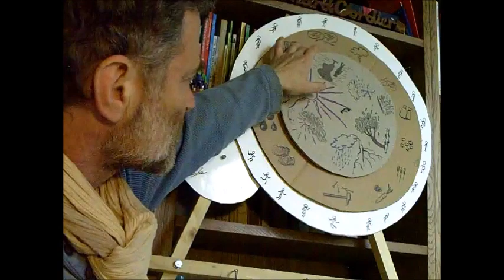représentation de l'EFFONDREMENT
en guise d'INFO climat Juin 2019 et avec des températures de plus de 50° au nord de l'Inde et au Pakistan
Une proposition de représentation de l'effondrement
Une invitation à vous joindre au prochain Camp Climat qui y sera consacré